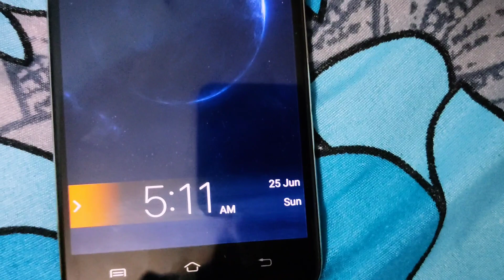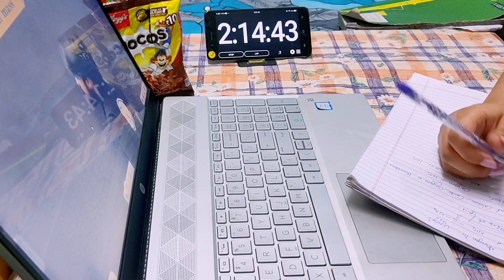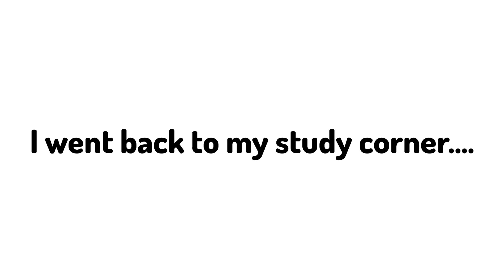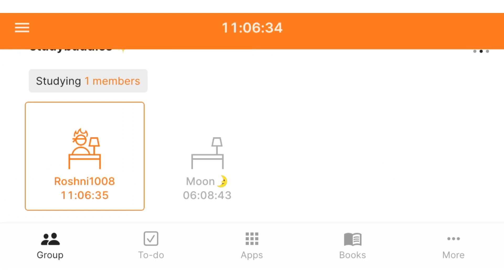Neet 2024 Study Vlog PW Yakeen 2.0 Group Study Challenge 🎯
Hello everyone ...
I'm Roshni,

📱Recorded by REDMI NOTE 9 PRO🔗
💻 Laptop I use HP PAVILION 🔗
User name - roshni1008
I've something for you guys. 👀✨
"RM150"   ✅ Applicable on any batch🥳🥳🥳
 to get an additional 150 Rs. Discount
PW BATCHES -
✨✨ARJUNA NEET 2.O 2024 Batch ✨✨
- Yeh ek Complete 11th board and NEET Syllabus batch hai ,Jo start ho raha hai 29th April se, jis main Physics, Chemistry, Botany and Zoology cover hongi , Iski classes hogi 6 days in a week, and 2 class in a day aur  Isme aapko milega DPP, mock tests aur bahut kuchh..

Lakshya batch📚 Lakshya NEET 2.0 2024 Batch - for 12th class NEET Aspirants in just Rs 4200/-

✨✨PW YAKEEN BATCH - ✨✨
PW ne launch kiya hai India’s strongest NEET dropper’s batch Yakeen 2.0 Batch AAPKA ROADMAP 250 SE 650 TAK Ka, aur yeh batch unke liye hai jo NEET 2024 ko clear krna chahte hain aur khud ko ek doctor banta hua dekhna chahte hain. Ye batch start ho raha hai 18th May 2023 se iske price hai Rupees 4400/-.
Duration:- 6 days classes, jis mein 3 classes 2 hours ke hongeOfferings in the Batch -

📚Lectures by 2 set of Teachers - Team Alpha and Team Legend
📚DPPs - Video Solution in detail by Class Teacher
📚Test Series - every Sunday
📚Revision - Short Notes, Formula Sheets and Mind Maps

NCERT Discussions/PYQSpecial Offerings
Yakeen 2023 1.0, 2.0, 3.0 Batches and Yakeen 2024 1.0 Batch. Total 5 batches milengey.
Student parent dashboard + Test Analysis + PW Mentorship by 1000s of Doctors
• Chapter-wise & Topic-wise Solved Previous Years Questions
• 100% questions solved and curated by Expert Faculties
• All NEET Exam Questions covered from Past 11 Years
• 100 % solutions verified from NTA Answer Keys

And last but not the least, I'm obliged to each and every person out there who support me in any manner.
Words can't define my gratitude ❤️
Honestly, thanks a lot guys!📝

🕉️Shree Shivaay Namastubhyam! 🕉️